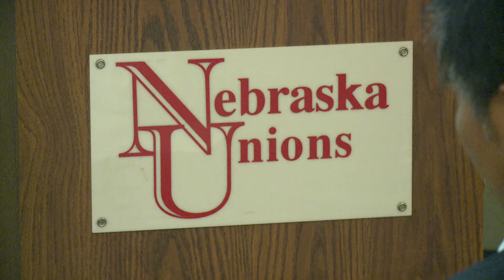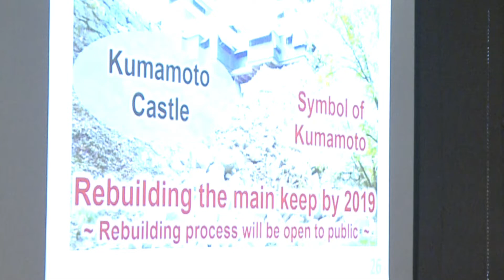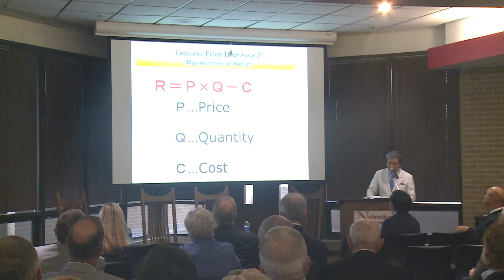Governor Ikuo Kabashima - September 14, 2018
Governor Ikuo Kabashima of the Kumamoto Prefecture of Japan came to Nebraska to visit his alma mater and discuss how attending the University of Nebraska-Lincoln taught him lessons he’d never forget.